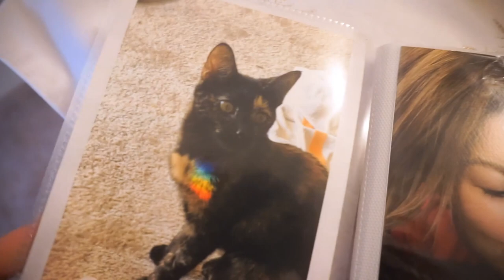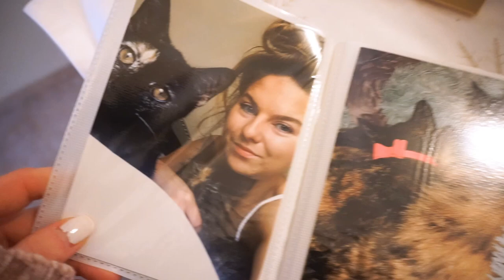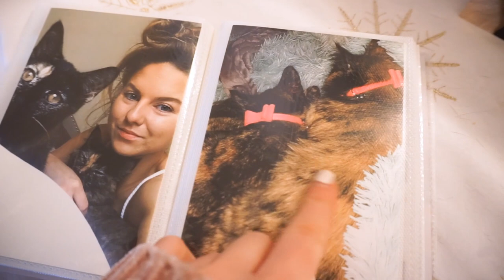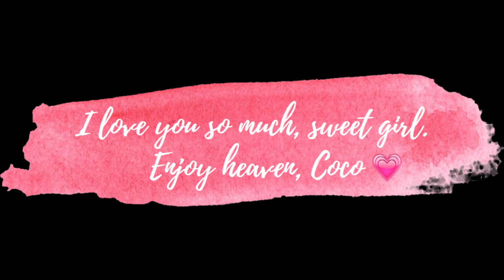HEARTBREAKING LIFE UPDATE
I love you so much, Coco! Enjoy heaven, my sweet girl💗

If you have a furbabe, hug them extra tight for Coco💗

❤If you've kept up with my videos & insta lately, you may know what's going on with my fur babe, Coco. Coco is my 1 yr old tortie I rescued as a kitten last summer & recently has been diagnosed w/ a rare blood cell cancer💔😣 I made her an instagram account to grow awareness to our story & a gofundme to raise funds for treatment💔 Sadly, Coco & I have a tough journey ahead of us💔 Please read our story & share @cocobeanthekitty to your social medias so we can reach more people💗 Anything helps💗 A prayer & even a $5 cup of coffee donation.

❤❤Follow us on Coco's Instagram to stay updated!

❤S N A P C H A T - BriaCrista

❤ D I S C O U N T  C O D E S  & COMMON PRODUCT QUESTIONS❤

❤My gel nail kit
❤My go-to color "White Lily"

❤Favorite leggings of life!

❤ Workout ankle weights

❤BOOTY BANDS

20& off w/ code "BRIA"

❤My pink plush robe!!